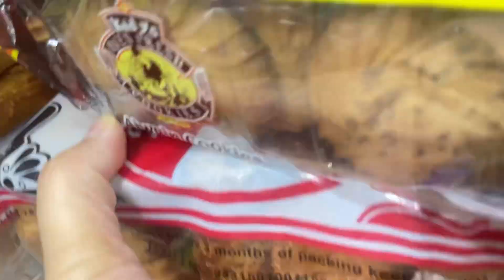Indian family vlog| आज हम गए Amar Colony market waha jakar jo hua bas 😟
My Videos Generally covers:
Dinner Recipe | Easy Dinner Recipe | Quick Dinner Recipe | Veg Dinner Recipes
Best home-cooked meal ideas | Indian food recipe | Lunch & dinner ideas
Useful TIPS & TRICKS for the kitchen | Indian meal prep & plan
My daily life that starts 6 in the morning | organising the house
Quick Everyday Indian meal ideas | Home-made LUNCH THALI ideas
Easy SUMMER food ideas | INDIAN healthy cooking tips for summer season
WHAT WE ATE FOR BREAKFAST | Easy Kid friendly Indian Breakfast recipes
Easy Breakfast Routine & Planning | Simple Breakfast, Meal prep, cooking, baking
Lunchbox Ideas for School Kids | Quick & Healthy Recipes
Kid's Special Lunchbox Recipe Indian, Dinner Recipes for Working Women, Quick Recipes
simple habits to stay happy, Change your habits change your life
kitchen habits that make your life easy, Kitchen tips which saves time and money
Everyday Habits for a Clean Kitchen, बिना maid के kitchen साफ़ रखें
Home & Kitchen Organiza

punjabi family
rural pakistan
vlog village life
Pakistan punjab
punjabi village
happy punjabi
punjabi woman village life
punjabi village morming life
punjab lifestyle
punjab countryside
malayalam
vlogs punjabi
Punjabi min
ducky bhai
sitara yaseen
sisterology
Erum imran
Rabia's life vlogs
mintoo family vlogs
Escap trips with kasha
Rabia Ahmed vlogs
village vlogs in pakistan
village vlogs pakistani
village vlogs sleeping
village vlogs new
village vlogs by saranya
village vlogs 999
village vlogs cooking
village vlogs food
village vlogs & farming
village vlogs tv
islamabad vlogs 2023
islamabad food vlogs
islamabad
mily
happy punjabi family vlog
desi family
sistrology
happy village family
vlogs
sistrology new vlog
vlogs Pakistani
punjabi happy family
village recipes
village woman
your searches,
village food
village cooking
village life
village
village cooking channel
village recipes
village woman
village channel